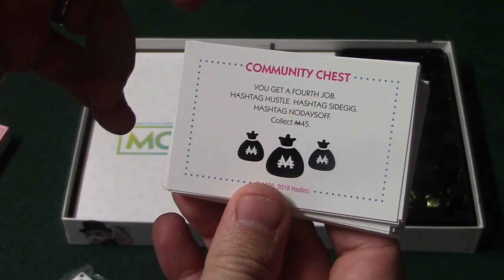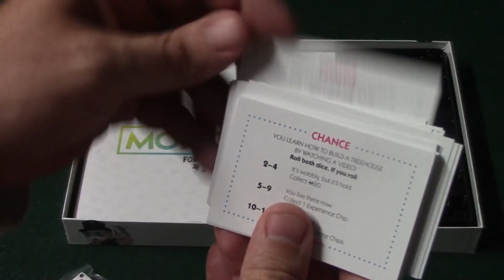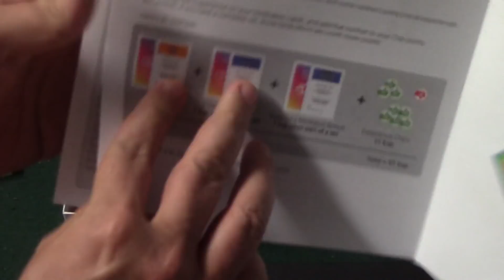Monopoly For Millennials Board Game: Unboxing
An unboxing video of the board game Monopoly For Millennials. I'll be doing a video on how to play this soon.o

Yep. It's real.

This game is only available at Walmart.